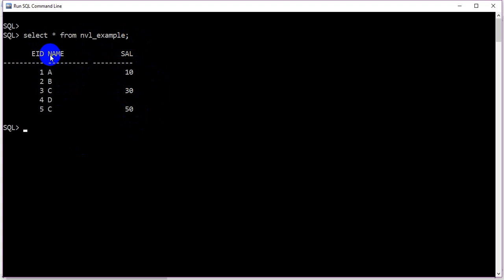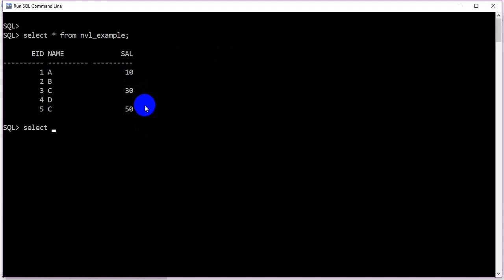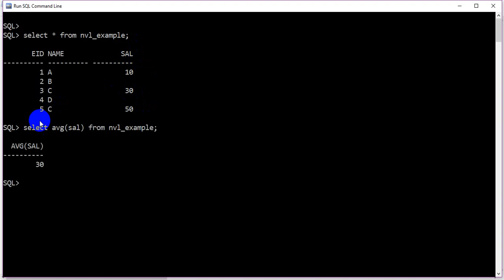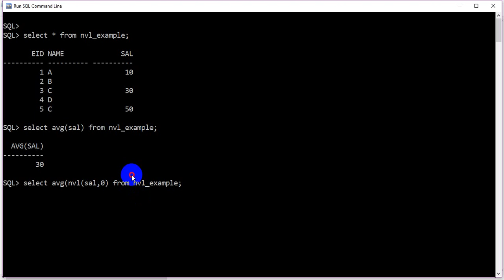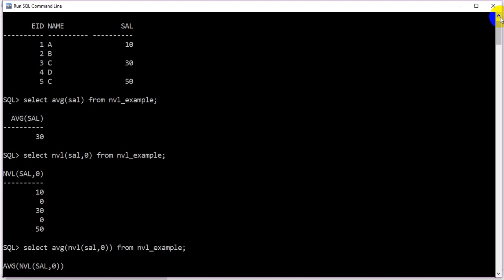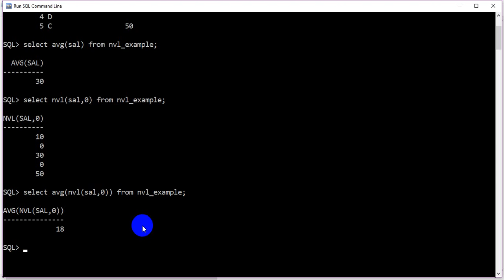NVL Function in SQL with examples || very important function || Priya || 2021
This video about the nvl() function in sql with real time examples.